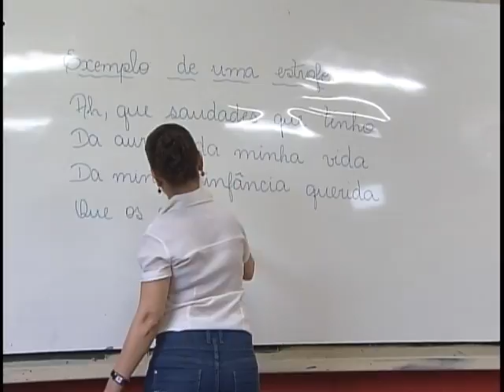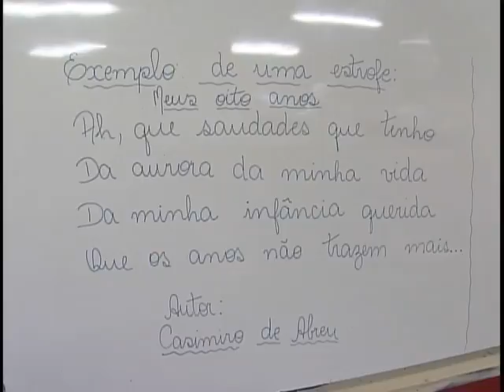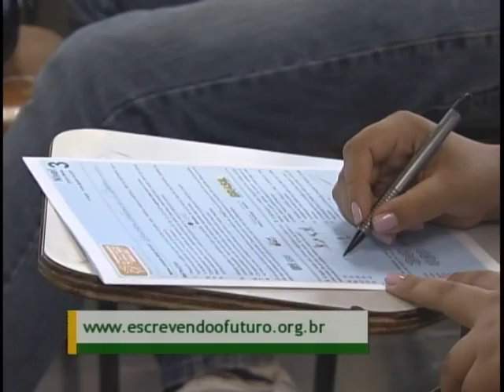Abertas até 25 de maio as inscrições para a Olimpíada de Língua Portuguesa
NBR NOTÍCIAS - 20.03.11: Estão abertas as inscrições para a 3° edição da Olimpíada de Língua Portuguesa. A ideia é incentivar a leitura e a habilidade da escrita. Os alunos vencedores ganham computadores, medalhas e livros. Além do estudante, o professor também é premiado.